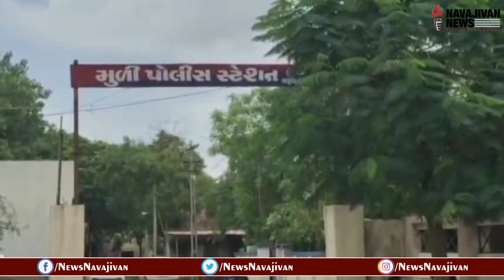ખનીજ માફિયા ખોદી રહ્યાં છે શ્રમિકોની કબર, છતાં પોલીસને ખબર નહીં હોય?